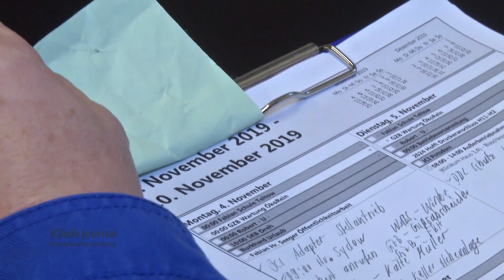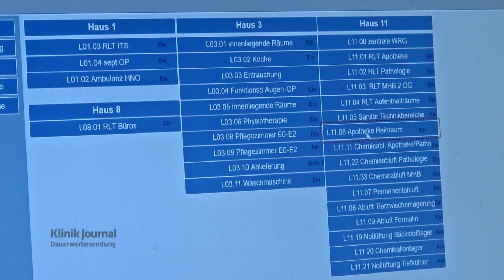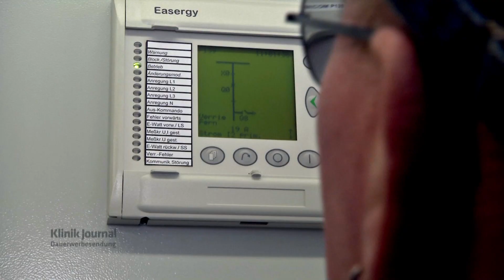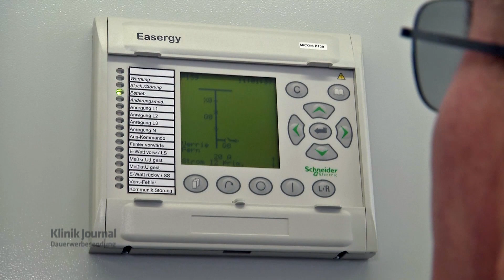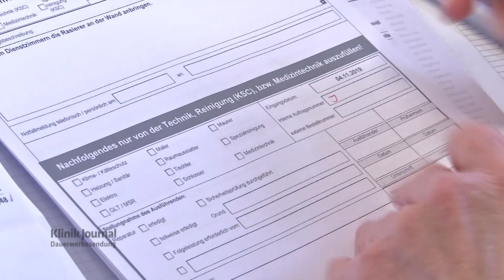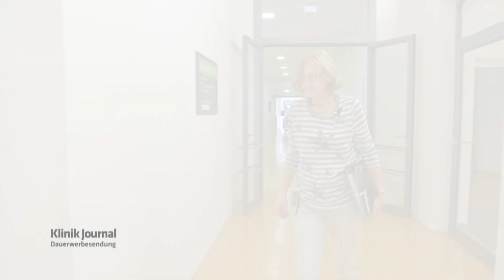15 000 Wartungspunkte auf dem Campus für Gesundheit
15 000 Wartungspunkte auf dem Campus für Gesundheit.
Wir schauen unseren Kollegen aus der Klinik Service Center GmbH die für die Bereiche, Sanitär, Bauleitung und Elektro zuständig sind, über die Schulter. Modernste Technik ist auf dem Campus für Gesundheit installiert. So kann zum Beispiel der Betriebsleiter für Sanitär, Heizung, Klima, Jörg Ibscher jeden Tag sein Kontrollblick über 15 000 Wartungspunkte führen. Bei diesem Job muss man flexible und spontan reagieren können. Denn es kommt schon mal zu Verstopfungen oder die Fußbodenheizung fällt aus oder aber Handwerksfirmen brauchen Wasser für aktuelle Bauvorhaben. Kein Tag gleicht dem anderen.